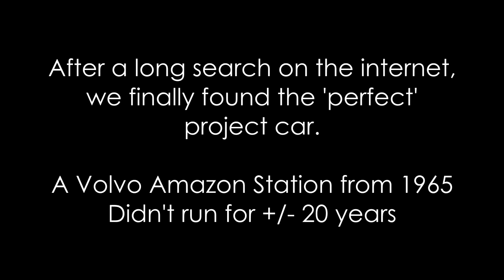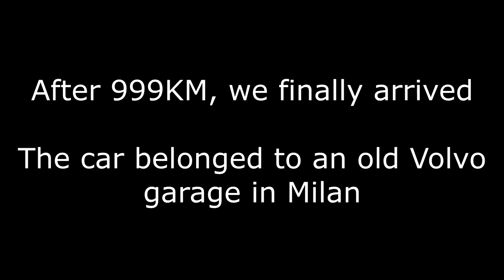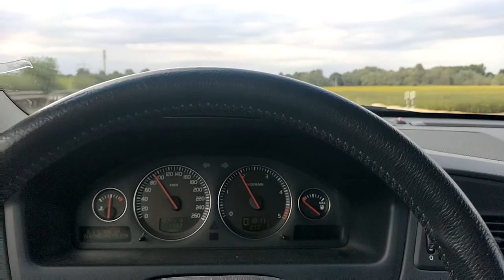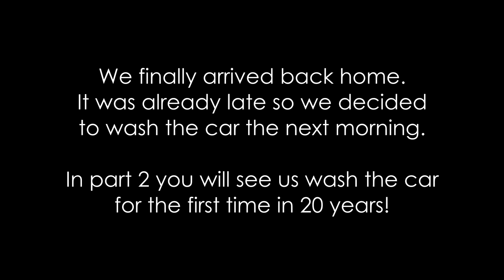PROJECT VOLVO AMAZON BARN FIND | PART 1 "PICKING UP THE CAR"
In this first part we are picking up our first project car. More videos will come soon.